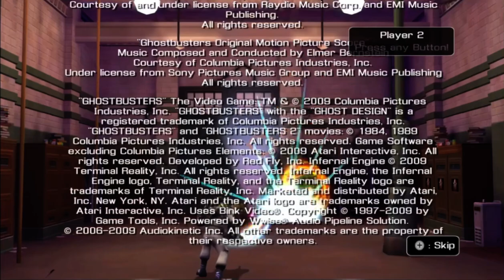Ghostbusters: The Wii Game Movie (Enhanced Graphics)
The Wii version of “Ghostbusters: The Video Game”, movie edit with remastered graphics!
An edit of the Nintendo Wii game presenting it more like a Ghostbusters movie. Game captured on Dolphin emulator with a few graphics enhancing settings turned on for smoother visuals. I have also added some special editing effects to spice up some scenes I felt could use it (for example, a flash of light and sound effect in the opening cutscene to make the moment more similar to the realistic versions of the game for PlayStation 3 and Xbox 360)

Some parts had to have original audio replaced or silenced due to copyright such as @1:26:25 where I replaced the music with an ambient sound clip that I distorted to sound even spookier.

I personally love this version of the 2009 Ghostbusters game. I was inspired to take on this project upon seeing other YouTube videos with the “regular” versions of the game, imagining it like another Ghostbusters movie and wanted to give the Wii version a similar treatment. I think both realistic and stylized versions of this game are different enough to warrant experiencing both, each having their own strengths. Hope you enjoyed what I came up with.

There may a few minor performance hiccups or lags here and there but I had done my best to keep these at a minimum for this project with the resources I have.